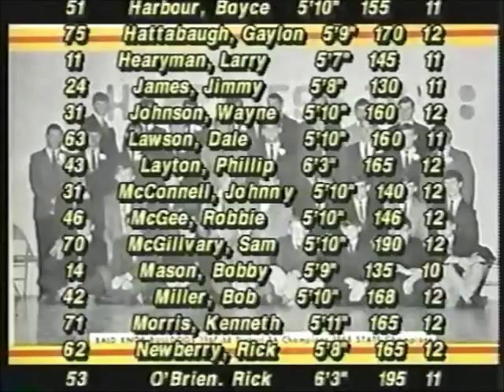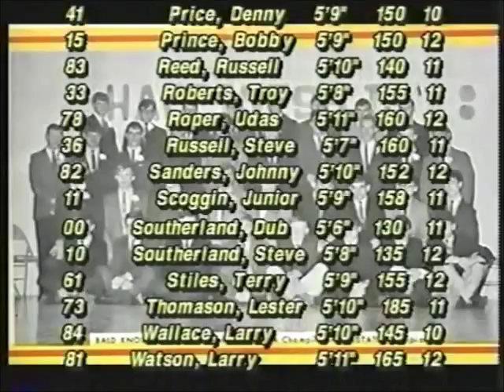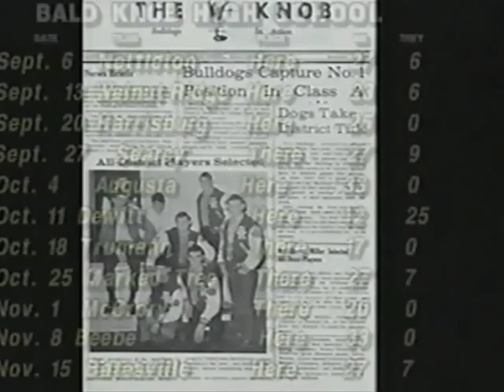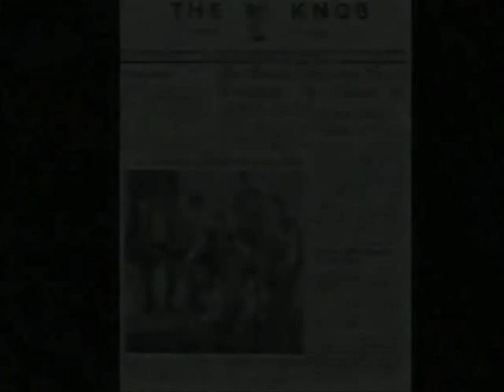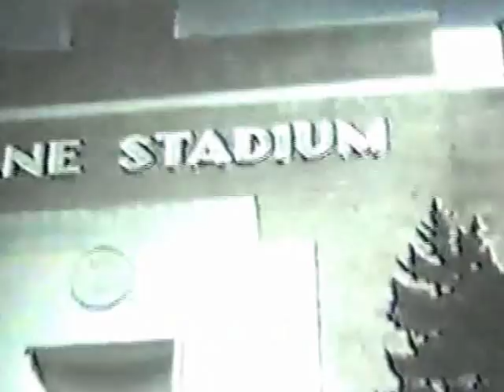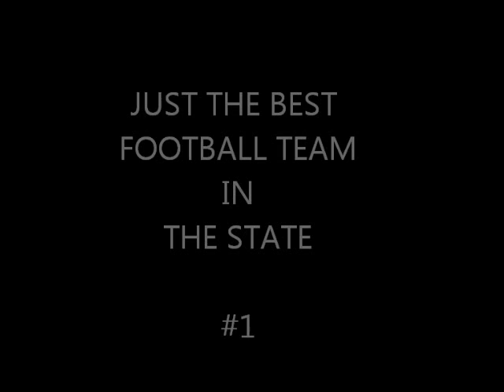Bald Knob Arkansas Reunion 1969 " Football Champs"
shown at the 45th reunion aug 2, 2014